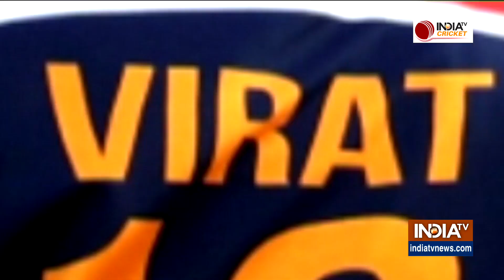Mumbai Indians vs Royal Challengers Bangalore के बीच 9 अप्रैल को खेला जाएगा IPL 2021 का पहला मुकाबला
आईपीएल 2021 का आगाज 9 अप्रैल से होने जा रहा है। इस सीजन का पहला मुकाबला गत विजेता मुंबई इंडियंस और विराट कोहली की अगुवाई वाली रॉयल चैलेंजर्स बैंगलोर के बीच खेला जाना है।

India TV Cricket brings you the inside stories from the dressing room of cricket
teams to BCCI politics; from to exclusive interviews with iconic cricket stars to lots of live action and match analysis.